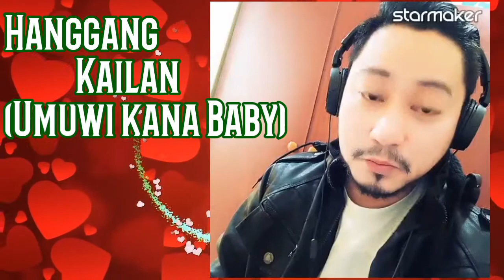Hanggang Kailan ( Umuwi kana baby )by Orange and Lemon - Cove by Lessur Cruz